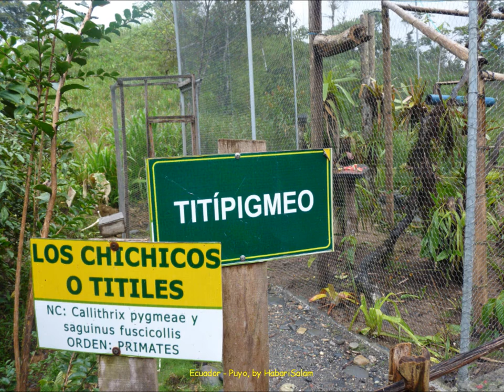Ecuador, Puyo, Yana Cocha, Centro de Rescate de Fauna, Singe Titi Pigmeo et Chichicos, 2012, Monkeys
Puyo Puyo_Ecuador Singes TitiPigmeo ou TITI Pigmeo et Los Chichicos o Titiles.
NC: Caliiithrix Pygmeae saguinus fuscicollis

WIKIPEDIA :
La sous-famille des Callicebinae est représentée par le seul genre Callicebus. Il s'agit de singes du Nouveau Monde (Platyrrhini) à queue préhensile connus sous le nom de TITIS . +